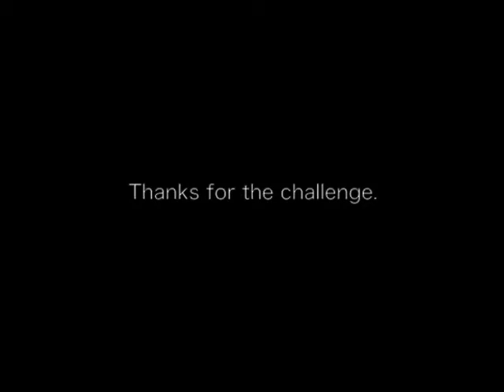Bar-barian one-handed chinup hold challenge (March 2011, 16s)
This is part of the March 2011 Bar-barians forum challenge 16 seconds (hard mode). I started at ZERO seconds (seriously couldn't hold for even half a second, and I was fresh).